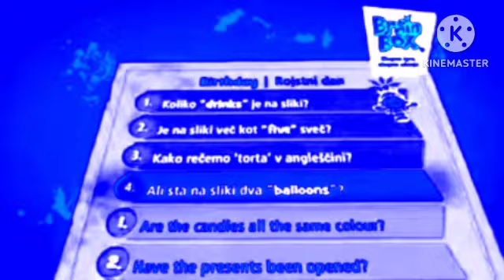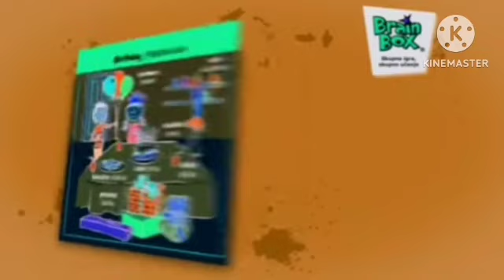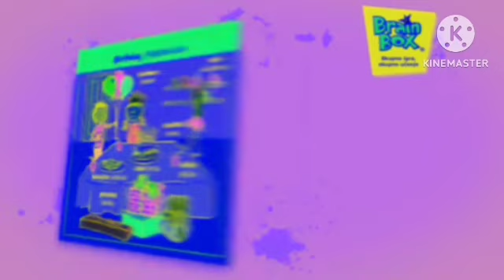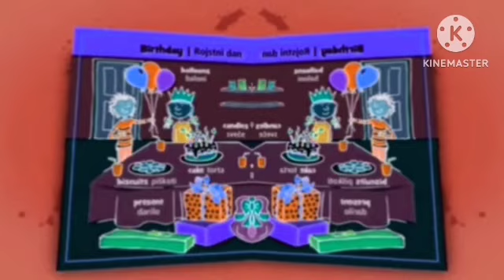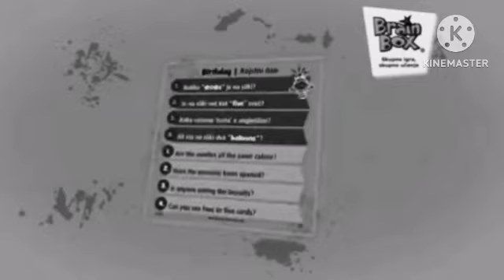15. avgust 2023